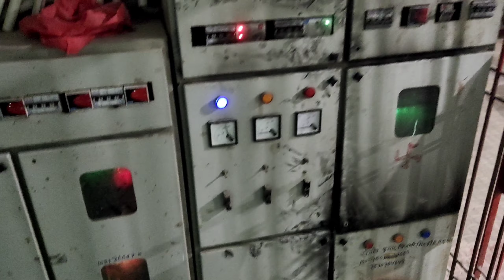Hamare Appartment Me Itne Sare Police Kyu Aa Gaye😱😱| Vlog 54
You can follow me on other social media handles:-

On Mxtakatak-

On moj app-

On Josh app-

Your queries-
daily vlog
daily vlogging
patna